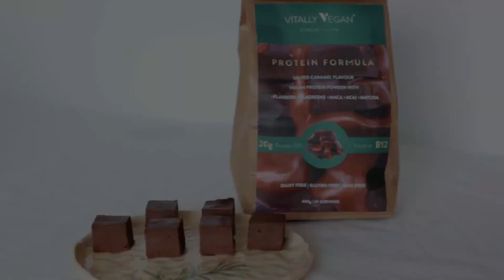Vegan Protein Fudge & Cocoa Protein Bars With Peanut Caramel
In today’s video, I will show you how to make Protein Chocolate Fudge and Cacao Protein Bars With Peanut Caramel. Both recipes are vegan, protein-packed, incredibly delicious, and require no baking.

I used one of my favorite protein powder companies – Vitally Vegan. You can try their products and get £10 OFF your purchase using the code ZEROWASTE